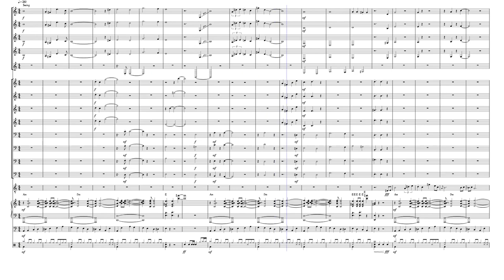Tunel (2017, for big band)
Discovered this in an old directory from 2017. It's barely playable at this speed and awful decisions were taken haha, but I'll upload as-is for posterity.